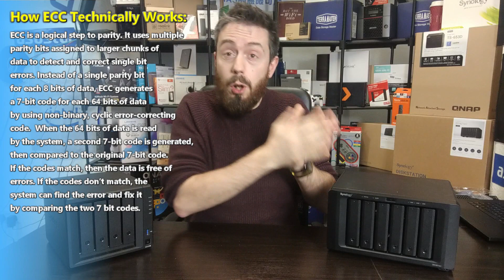What is ECC Memory and Should You Use It In Your NAS?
Synology Unofficial Memory On DSM 7.1 – DS920+, DS220+, DS720+, DS420+ And DS1520+ NAS

Memory I tested in this video (with amazon links):

ADATA Adata Premier 4GB AD4S2400J4G17-B
TimeTec 8GB 76TT26NUS1R8-8G
Sabrent Memory 8GB SB-DDR8
Crucial 16GB CT16G4SFD8266
TimeTec 16GB 76TT26NUS2R8-16G
Sabrent 16GB SB-DDR16
Transcend TS1GSH64V6B 8GB
Transcend 2GB TS256MSH64V4X

Other Memory that has been tested and worked:

Kingston KVR26S19S6/4 4GB
AM-D4NESO-2666-4G 4GB
Crucial CT4G4SFS8266 4GB
TimeTec 76TT26NUS1R8-4G 4GB
Transcend M2666HSH-4G 4GB
SK Hynix HMA851S6CJR6N 4GB
SAMSUNG M471A1K43CB1 8GB
Crucial CT8G4SFS8266 8GB
ATech AT8G1D4S2666NA0N12V 8GB
SAMSUNG M471A2K43CB1 16GB
ADATA AD4S3200716G22 16GB

This description contains links to Amazon. These links will take you to some of the products mentioned in today's video.

If you have purchased a new NAS Drive in the last few months, then chances are that you would use it to the best if its abilities increasing the memory to the maximum in order to run more apps and allow more users to access the device at any time. The latest 2020 Generation of Synology NAS (the DS920+, DS420+, DS720+ and DS220+), much like the older gen devices, all arrive with the ability to upgrade the memory to 8GB, but some users like to push this limitation, using unofficial memory from brands like crucial or Kingston, installing bigger and faster memory. Generally speaking, Synology NAS has a long-standing reputation for being underpowered when compared to brands like QNAP and Asustor, at least out of the box, choosing to focus on their award-winning DSM software. This is changing a bit in 2019/2020 with the newer Synology drives featuring improved hardware choices, but still, for many, it seems a little underwhelming. One potential benefit that’s highlighted to improve performance considerably multiple users is to upgrade the RAM (Random Access Memory) in the Synology NAS drive. Today’s post will cover my thoughts on the usefulness of upgrading the factory-installed RAM, how to determine if a RAM upgrade is needed at all and exactly how to do this. Let’s start with the latter, do you need to upgrade RAM?